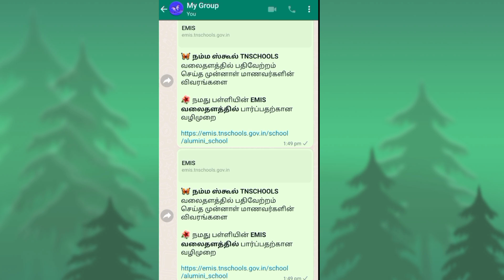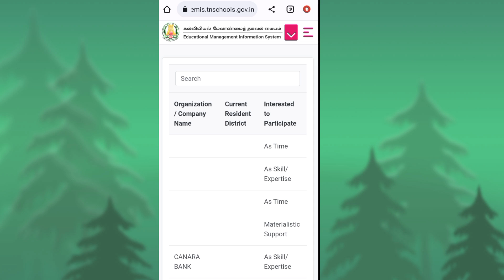EMIS UPDATE | ALUMINI DETAILS DISPLAYED IN SCHOOL LOGIN | முன்னாள் மாணவர்களின் விவரம்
🦋 *நம்ம ஸ்கூல் TNSCHOOLS* வலைதளத்தில் பதிவேற்றம் செய்த முன்னாள் மாணவர்களின் விவரங்களை

🌺 நமது பள்ளியின் *EMIS வலைதளத்தில்* பார்ப்பதற்கான வழிமுறை